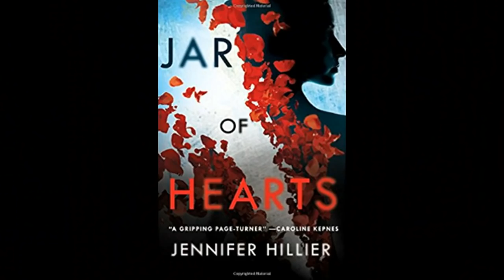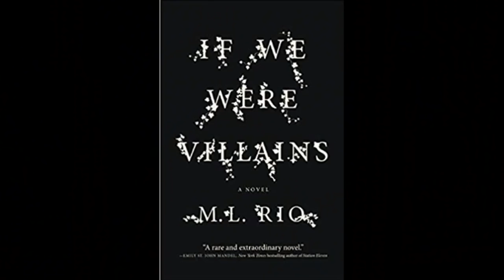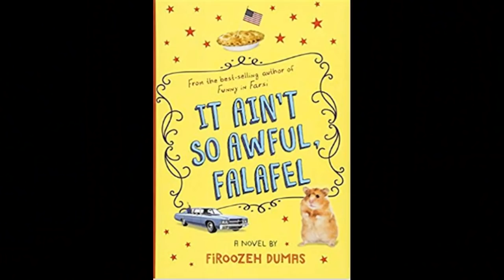October Books - 4 Fabulous Reads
This includes my first comedy (and it was FUNNY!!!) as well as a historical fiction, literary fiction and a thriller.

Elle

Camera used: Canon Vixia HF G30
Movie editing software:  VideoPad